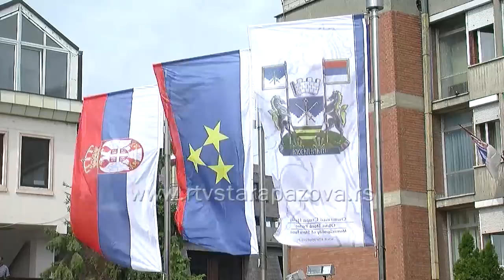Odluka o privremenim objektima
Zbog prestanka rada Direkcije za izgradnju Opštine Stara Pazova, zbog prenoš nja nadležnosti nedavno je usvojena i nova Odluka o privremenim objektima. Odluka je na snazi od polovine aprila, a unela je novine u ovu oblast.